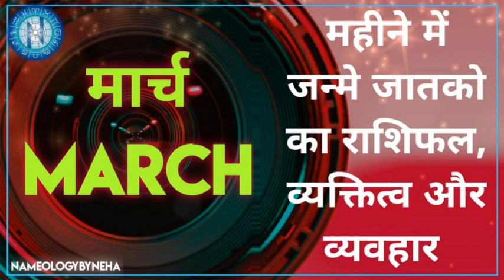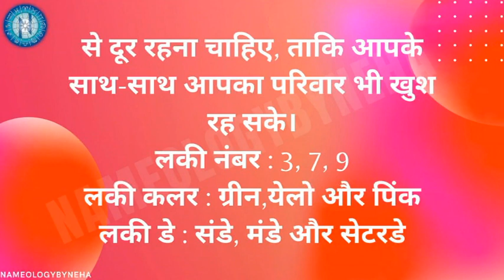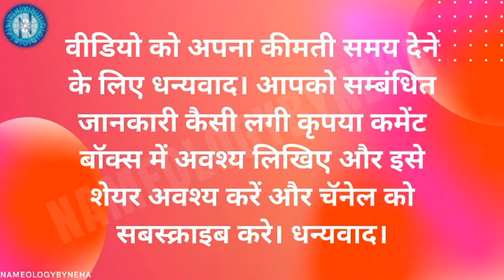Nameologybyneha - MARCH mai janme log kaise hote h|| MARCH rashifal 2022